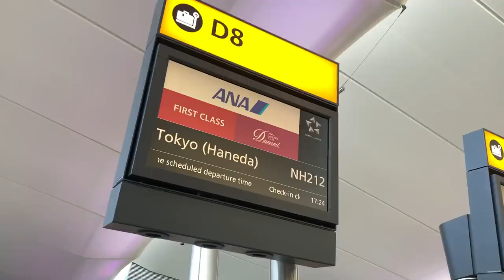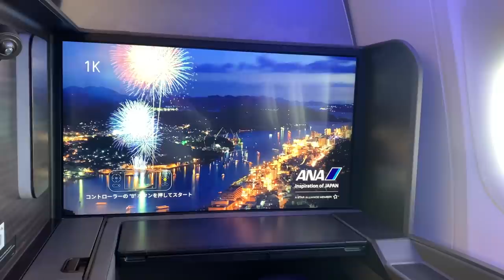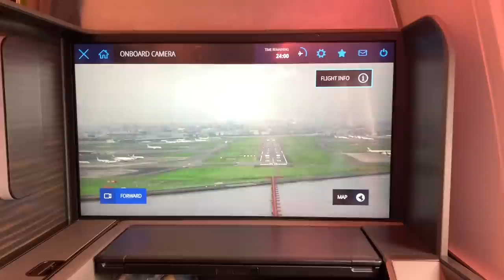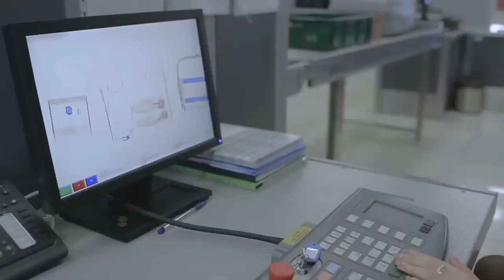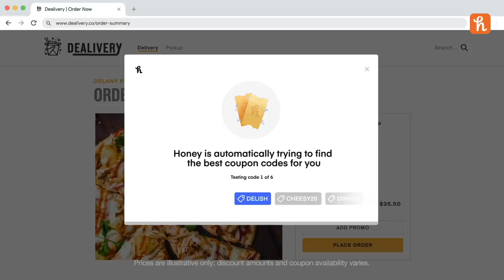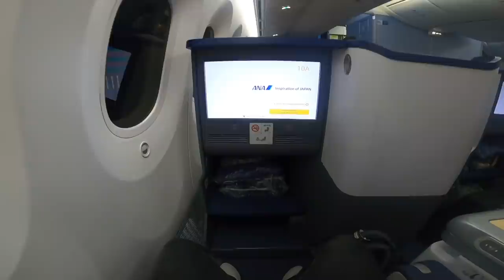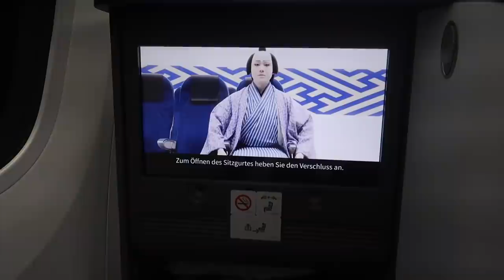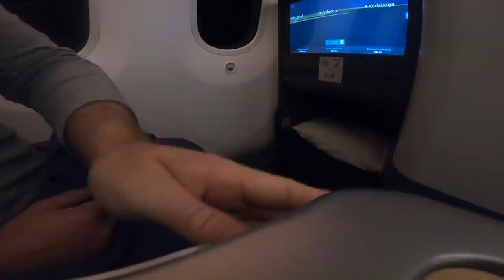I Flew ACROSS The WORLD And BACK in 24 HOURS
My most ambitious flying adventure yet! What is it like to fly for 24 hours across the world to Japan.. and back, in Japanese First & Business Class? Well today I’m going to find out, in the brand new All Nippon Airways (ANA) 777 First Class Suite on my outbound, and the ANA 787 Boeing Dreamliner in Business Class coming home.

As usual in my trip reports, I'll be walking through in detail, what it's like to fly these luxury products; the food, bed and overall experience. What better way to try it, in 24 hours back to back! Just to explain, this is one of my most ambitious trips of 2021, something I really wanted to share in its entirety. If you want an even more in depth review of ANA's First Class or indeed their New Business Class named The Room, go check out my dedicated review.